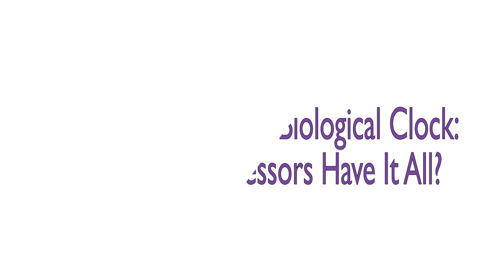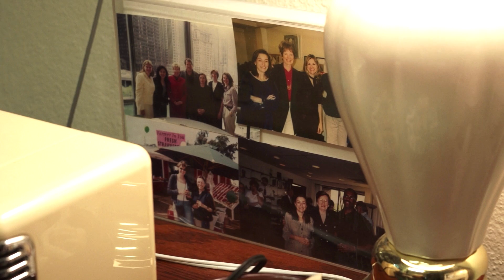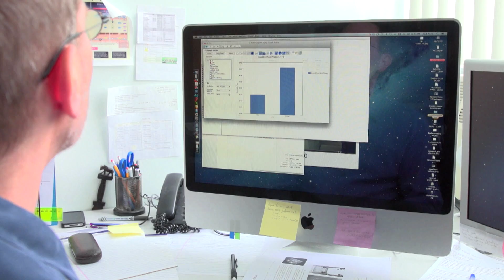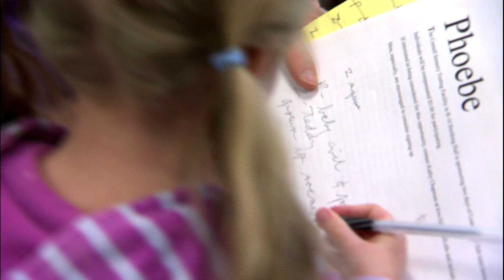Tenure Clock Versus Biological Clock: Can Women Professors Have It All?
Women in science must consider many issues if they wish to have children, particularly the timing of childbirth relative to the lifecourse and career trajectory of a scientist. This video explores women's decisions to have or not have children, as experienced and narrated by three scientists ranging from doctoral student to tenured mid-career professor to senior scholar. Biological constraints upon fertility are discussed with regard to novel techniques for charting and predicting fertility and its decline, thereby enabling women to plan more effectively to accomplish fulfilled personal and parental lives alongside rewarding careers. Challenges inherent in the twin roles of parent and scientist are juxtaposed, as the narrators tell their own stories and explain their personal decisions regarding parenthood and career.